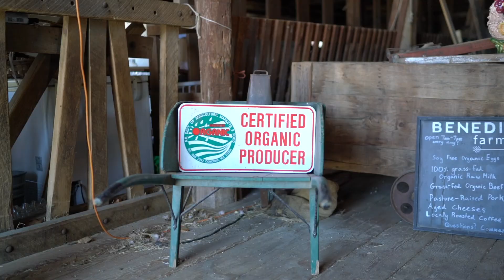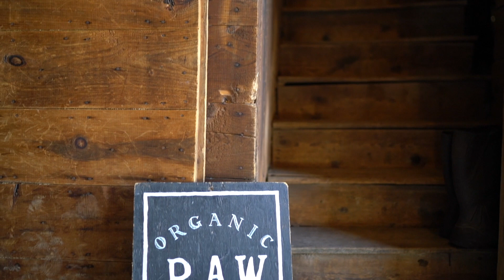Benedikt Dairy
A short film by David Vogt of my UNH Politics of Food class at Benedikt Organic Dairy in Goffstown NH